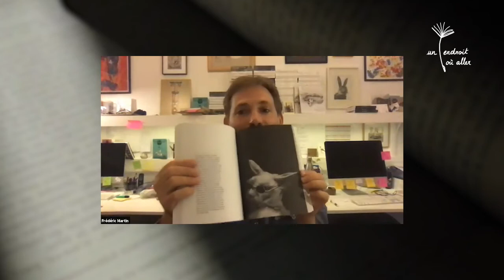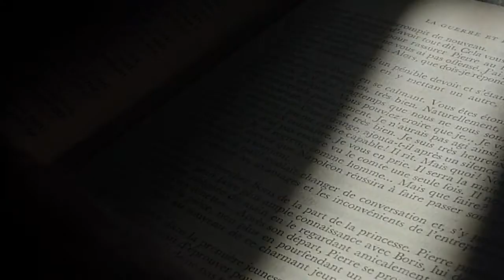Rencontre avec Frédéric Martin fondateur des Editions Le Tripode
Soirée spéciale Maison Editions avec Frédéric Martin des Editions Le Tripode animée par Nathalie Couderc. Présentation des romans de la rentrée Le Tripode.

Rejoignez les rencontres quotidiennes
Un endroit où aller
Facebook Un endroit où aller